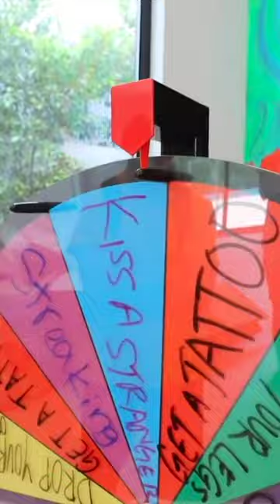Who wants to kiss Bailey??💋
Today Lizzy and Team Rar are spinning a mystery wheel for challenges and dares! It's Bailey's turn and he is dared to kiss a stranger on the lips!